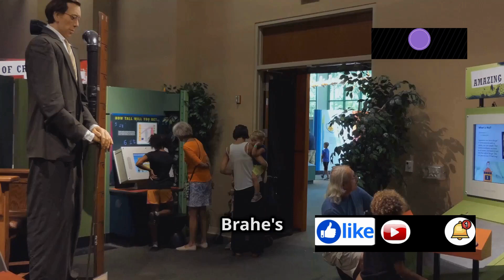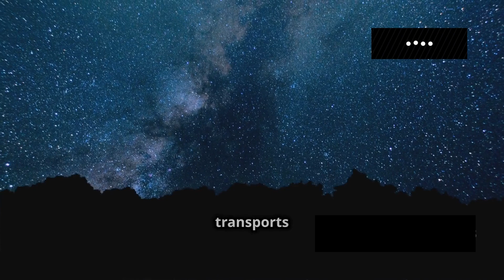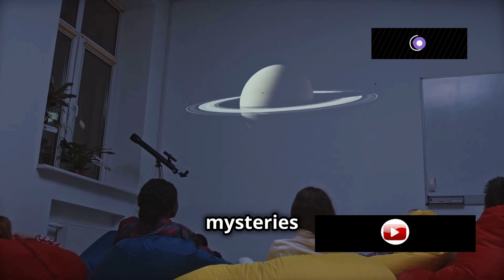Discover the Wonders of Tycho Brahe Planetarium!#@dreamscaper-k1m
Join me on a journey through the life and works of Tycho Brahe, one of the most influential astronomers in history! In this video, we'll delve into the fascinating story of Tycho's "Cosmic Masterpiece", a groundbreaking astronomical observatory that revolutionized our understanding of the universe. From his innovative instruments to his meticulous observations, we'll explore how Tycho's work laid the foundation for modern astronomy. Get ready to uncover the secrets of the cosmos and discover the genius of Tycho Brahe!
Explore the cosmos at the Tycho Brahe Planetarium in Copenhagen, Denmark! This cultural gem is dedicated to astronomy and space science, named after the renowned Danish astronomer Tycho Brahe. In this 7-minute journey, we'll take you through interactive astronomy exhibits, mesmerizing planetarium shows in a stunning digital dome, and the exciting observatory experiences for celestial viewing.

Learn about the history of space exploration and dive deep into the universe through engaging educational programs designed for all ages. Whether you're a space enthusiast or a curious traveler, the Tycho Brahe Planetarium is a must-visit destination!

OUTLINE:

00:00:00 Exploring the Tycho Brahe Planetarium
00:01:10 Touching the Stars at Your Fingertips
00:02:12 Journeys Through the Cosmos
00:03:17 The Observatory's Public Viewings
00:04:12 Education Programs at the Planetarium
00:05:18 Connecting Science and Society
00:06:26 An Invitation to Explore